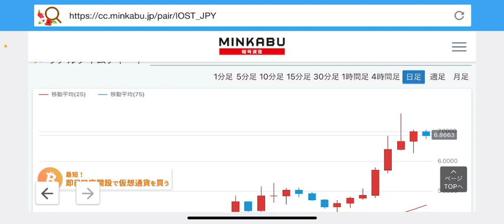【IOST】フェイントから爆上げIOSTチャート分析#仮想通貨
IOSTチャート分析更新💹

②bybit

◆◇ＤＭＭ ＦＸ◇◆

有効です。